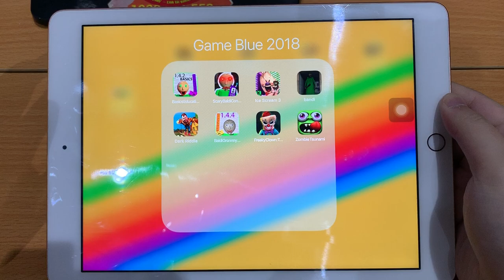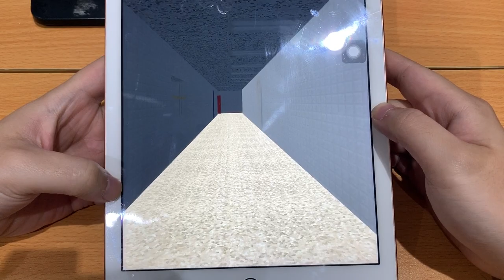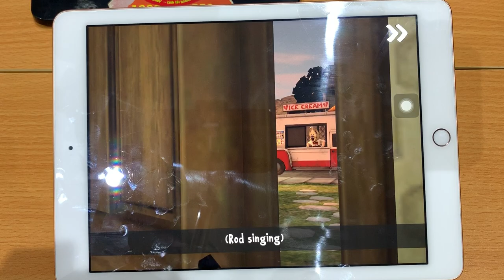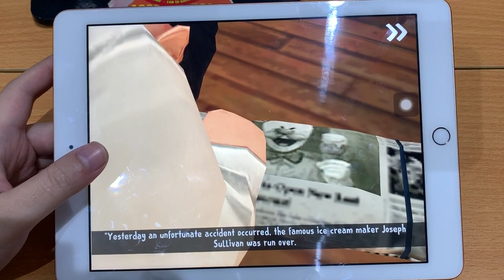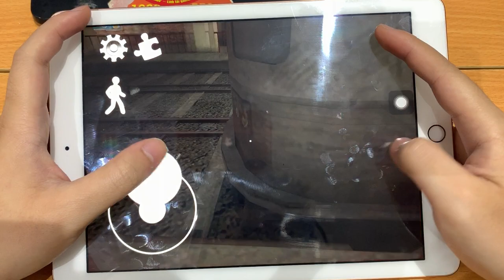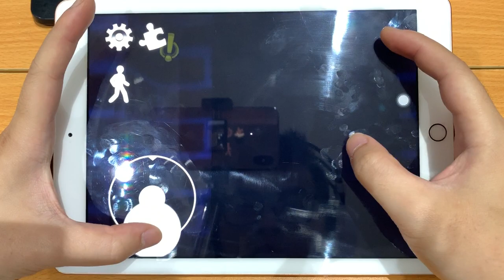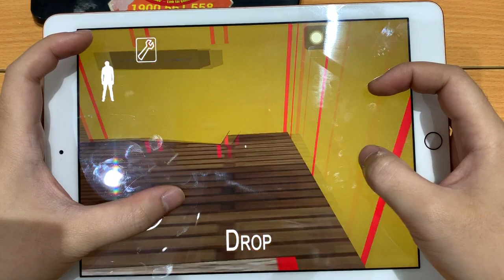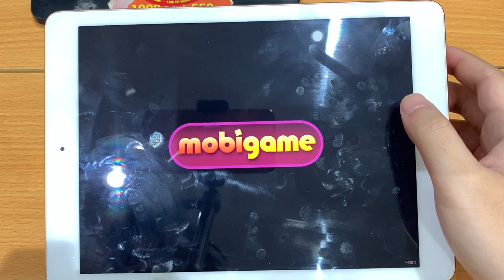Baldi's Basic Education,Scary Baldi Conny,Ice Scream 3,Bandi.Dark Riddle,Baldi Gronny,Zombie Tsunami